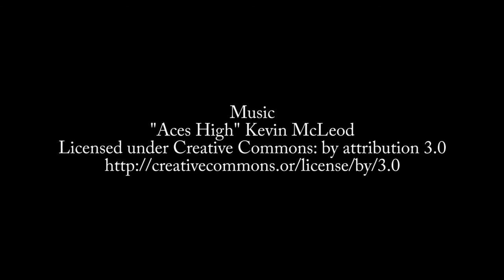Episode 588: Walt Ritscher on Try .NET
Walt Ritscher describes Try .NET and how to use it to enhance your programming demos.